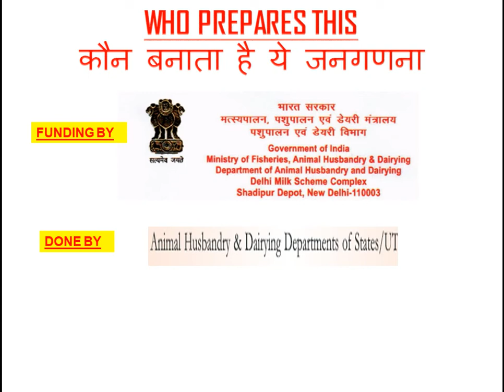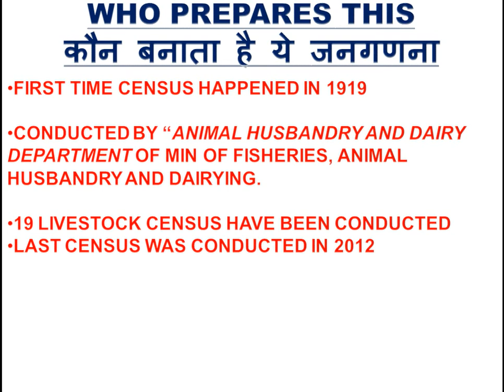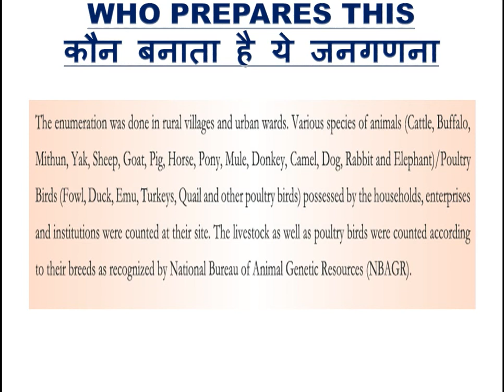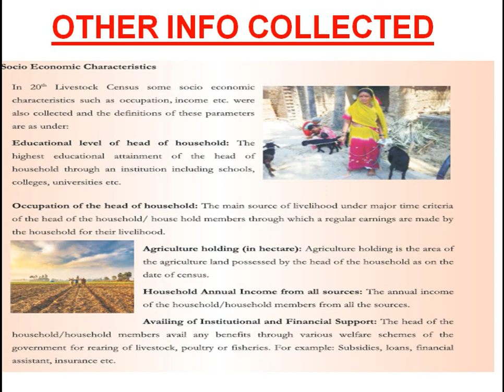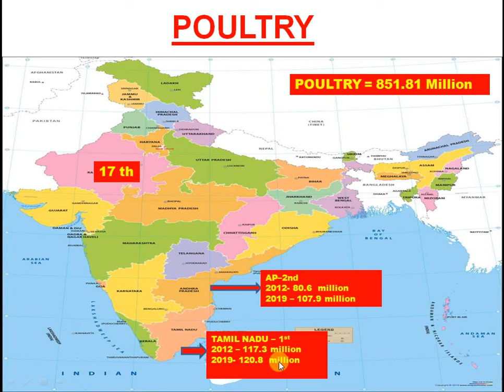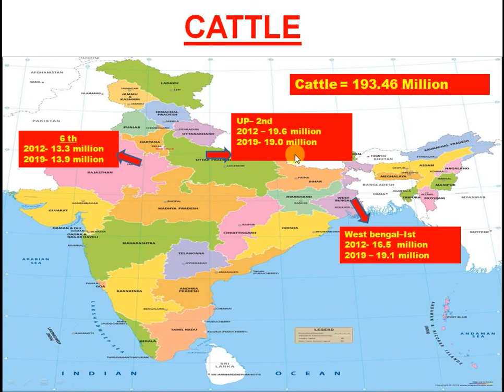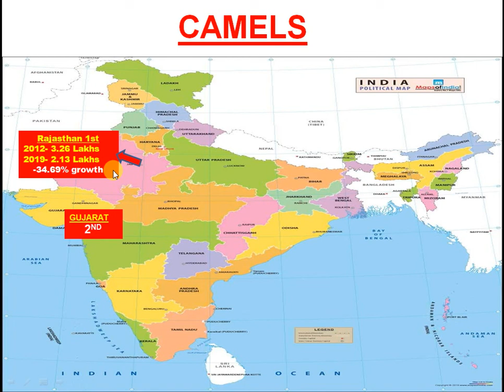राजस्थान पशुधन जनगणना , LIVESTOCK CENSUS 2019, 2019. RPSC COLLEGE PROFESSOR # RPSC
The Livestock Census started in the country in the year 1919. So far, 20 livestock censuses have been conducted .Livestock Census is a complete count of the livestock and poultry at pre-defined reference point of time. Similar to population census, primary workers are engaged to undertake house to house enumeration and ascertain the number, age, sex, etc., of livestock/poultry possessed by every household/household enterprise/non-household/non-household enterprises and institutions in rural & urban areas of the country. For the first time tablets were used for conduct of 20th livestock census.

Integrated Sample Survey

The production of major livestock products(MLP) namely milk, eggs, meat and wool is estimated on the basis of annual sample surveys conducted under the Central Sector Scheme “Integrated Sample Survey”. The scheme is implemented by the Department of Animal Husbandry and Dairying through State Animal Husbandry Departments. All States & UTs are implementing the scheme. Surveys conducted in entire rural and urban areas of the States and UTs. The survey period is from March to February and the entire period of one year is divided into 4 months each. This helps in bringing up progressive estimates of aggregates and also takes care of seasonality if any in the characters under study.